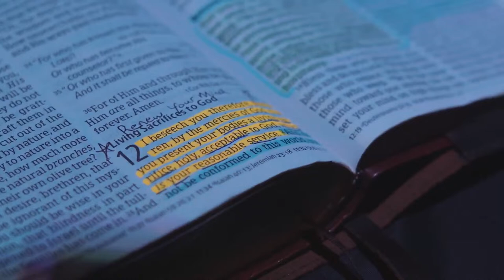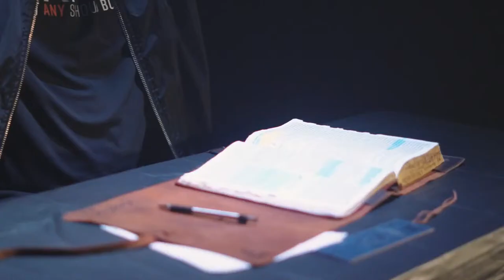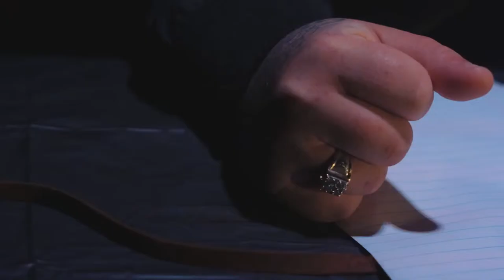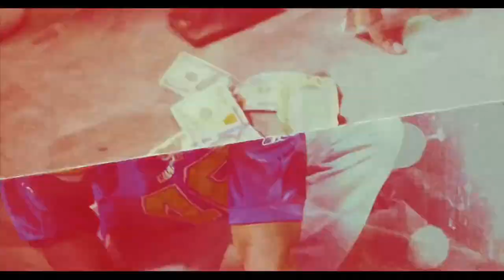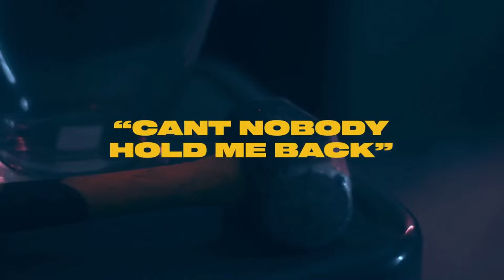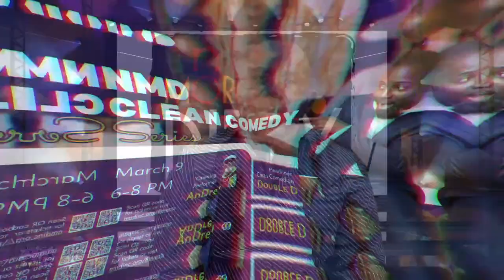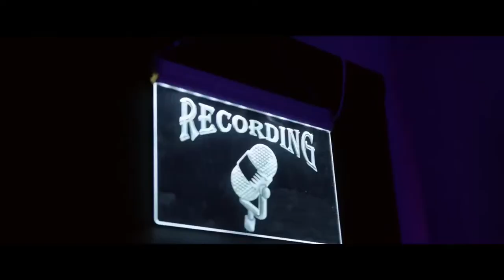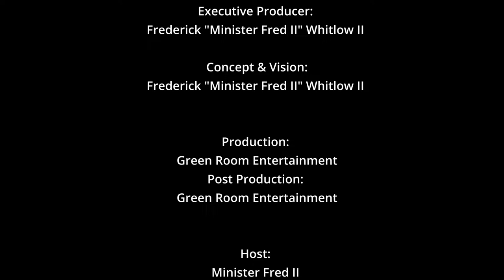No More Dirty TV; [03-08-24]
Welcome to NoMoreDirty TV! We are serving out the heat in Christian and Gospel Music and music videos, with a focus on inspirational entertainment and urban culture.

This month is Season 6 and we're celebrating great artists and emcees!

Ways To Support No More Dirty TV / No More Dirty Radio / No More Dirty Inc / The Session: